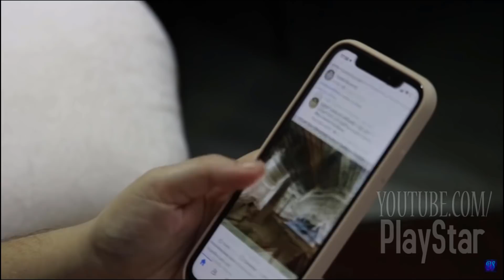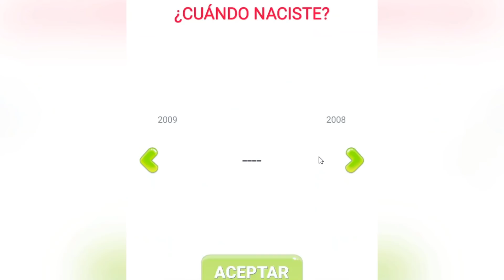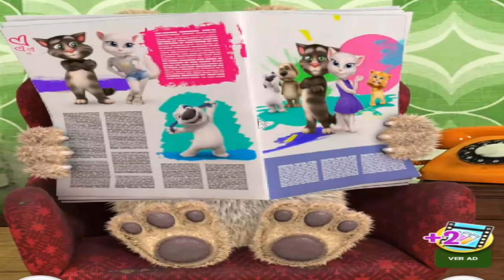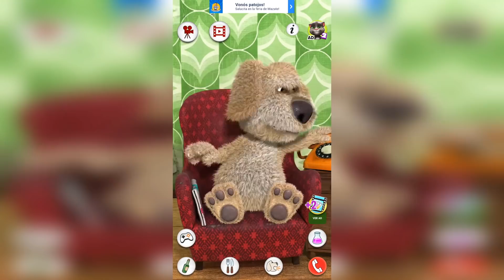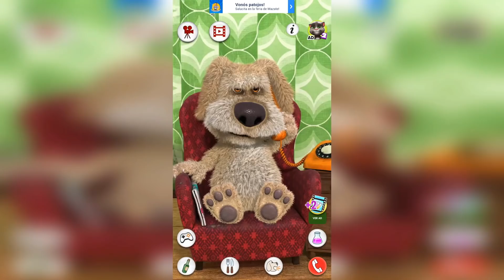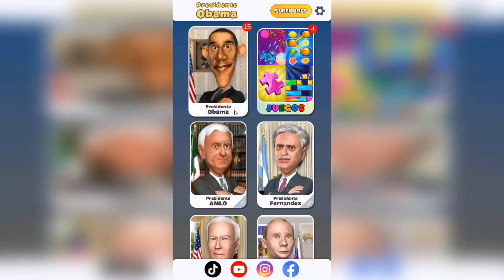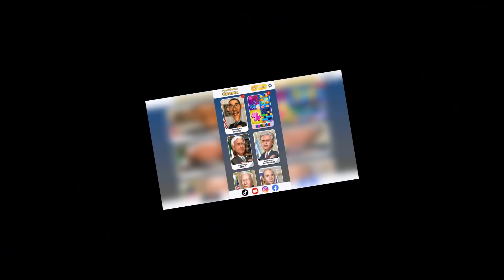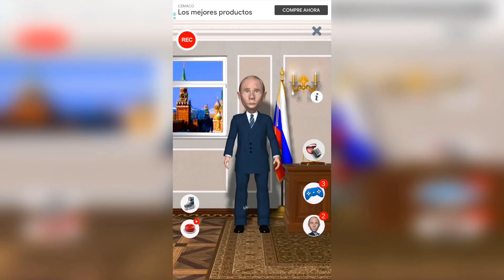el JUEGO que te DOXEA si lo juegas 😭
siganme en twitch jeje